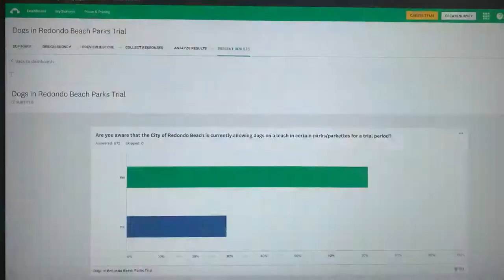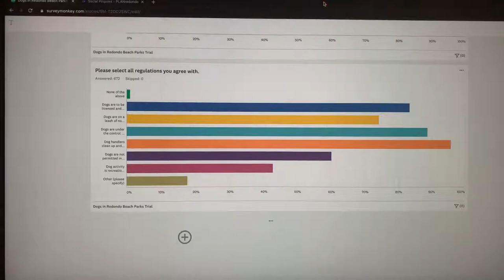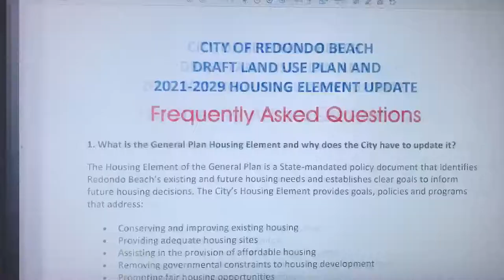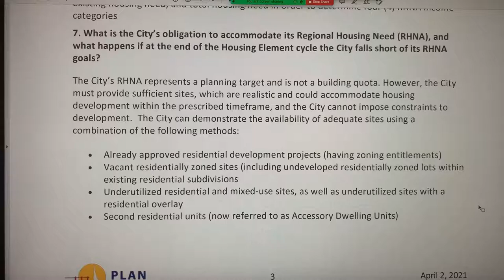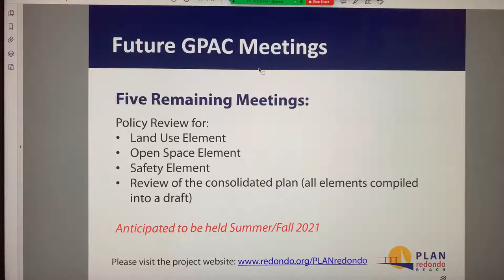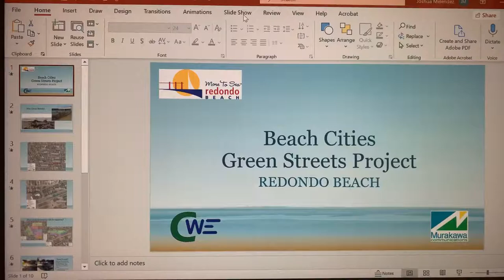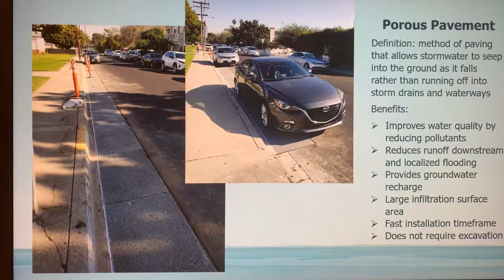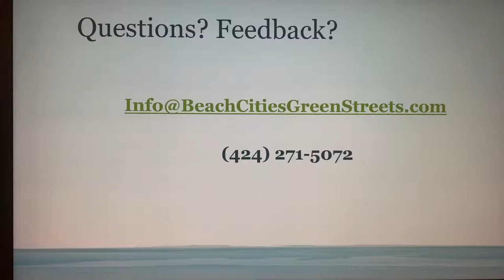Christian Horvath, Redondo Beach Councilmember, District 3 - April 2021 - Community Meeting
Talking about Dogs in Parks, Local Zoning and Green Streets projects.